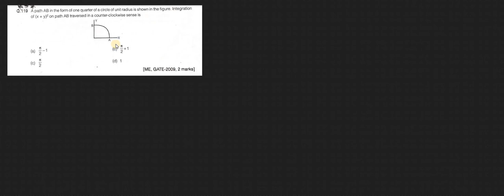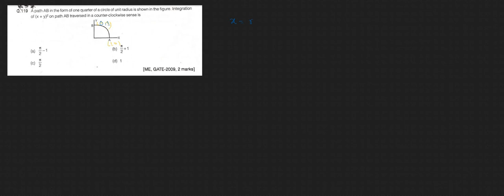A path AB in the form of one quarter of a circle of unit radius is shown in the figure. Integration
A path AB in the form of one quarter of a circle of unit radius is shown in the figure. Integration of (x+y)^2 on path AB tranversed in a counter-clockwise sense is
GATE PREPARATIONS
PREVIOUS YEAR PROBLEM ON INTEGRATION
MECHANICAL ENGINEERING